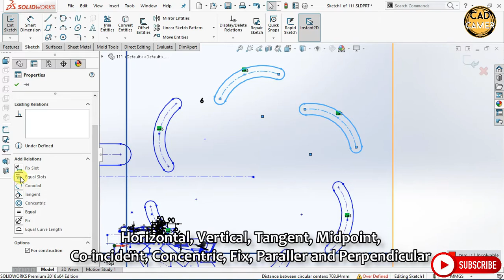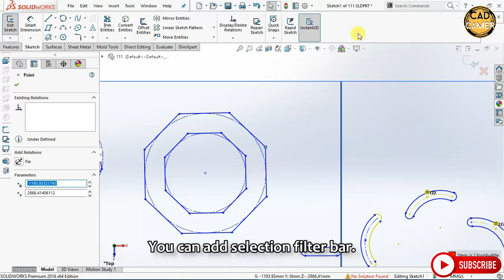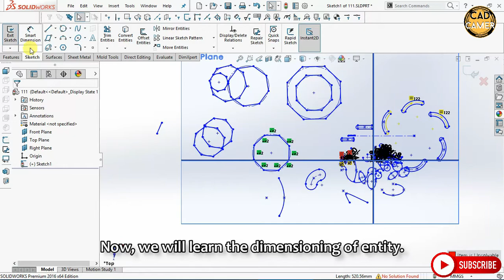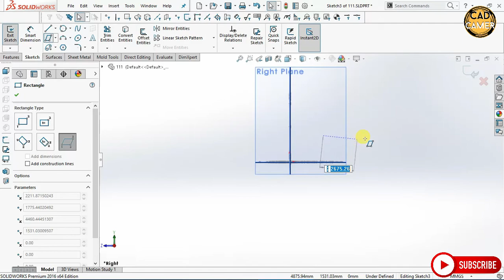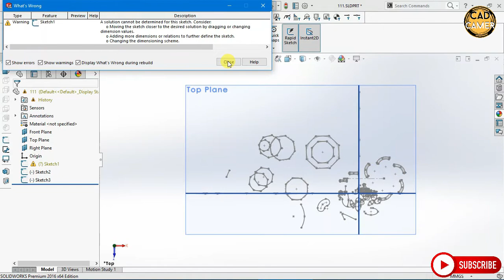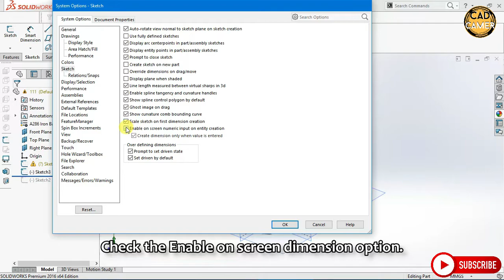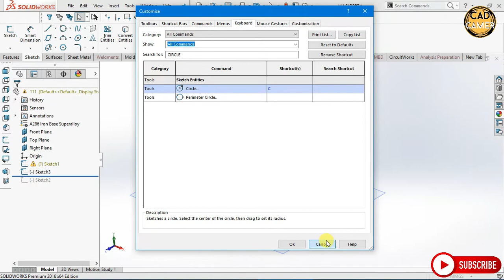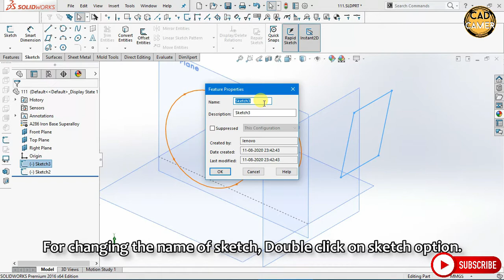Solidworks Tutorial | Smart Dimensions, Relations & Settings for Solidworks | CAD CAMER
On demand, 3rd part of the video is ready to watch of sketching of solidworks for beginners

Solidworks Commands you will learn in this videos are,
1. Dimension Relations
2. Smart Dimension
3. Repair Sketch
4. Selection Filters
5. Sketch Hide
6. Sketch Positioning
7. Sketch Color
8. Settings of Sketch Auto Rotate View to Normal
9. Settings of write dimensions while sketching